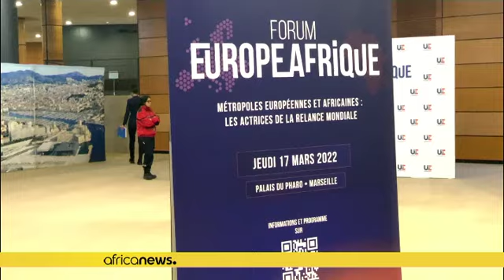Europe-Afrique : encourager la mentalité d'entrepreneur en Afrique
Organisé dans le prolongement du sommet Union Européenne- Union africaine, le forum Europe-Afrique de Marseille a permis de renforcer le nouveau partenariat entre les deux continents. L’accent a été notamment mis sur l’entrepreunariat.